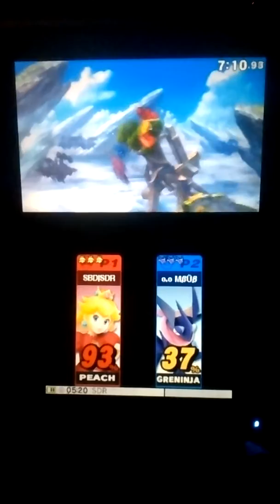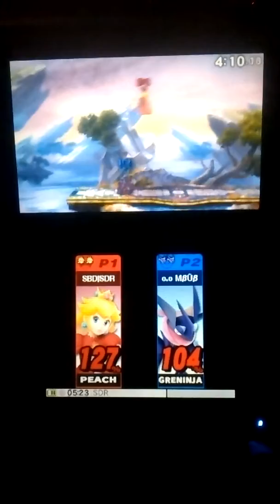Peach vs. Greninja (Super Smash Bros. for 3DS)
Me and my friend playing Super Smash Bros. for 3DS online in With Friends mode. Princess Peach and Greninja on Battlefield Omega with items off. Match recorded February 6th, 2016.

Match Results
SDR (Peach) 3 KOs (3 Greninja), 2 Falls, 0 SDs
Mbub (Greninja) 2 KOs (2 Peach), 3 Falls, 0 SDs